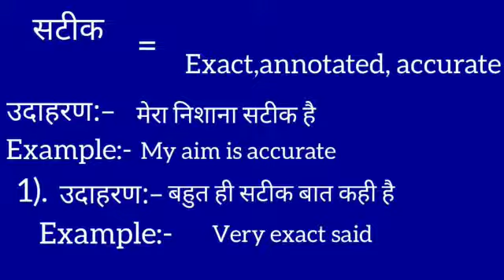सटीक का इंग्लिश मतलब | Sateek ka english meaning || Exact meaning in hindi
Sateek meaning in english
सटीक का मतलब क्या होता है
Hindi to English
Word meaning
Exact ka arth